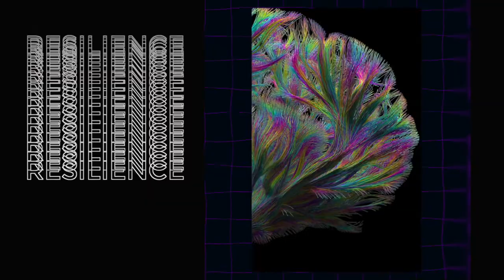How can we use gratitude and service to feel better: interview with Janine Baretta Wilburn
How do you activate gratitude every day? What to be grateful for? How can the smallest acts of kindness help you feel better? Janine Baretta Wilburn is an award-winning strategic marketing executive whose life was changed forever by a car accident. In search of a cure, Janine researched everywhere she could and found promising answers in neuroscience, yoga and meditation. Today, Janine's mission is to share the knowledge and tools that helped her with others, to help them stay resilient, especially during difficult times.

Connect with Janine